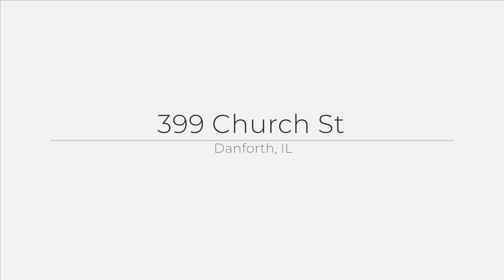399 Church St, Danforth, IL